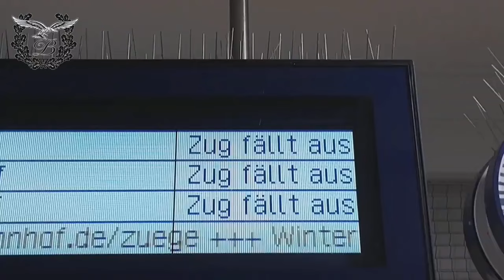Und sie Dampfen noch